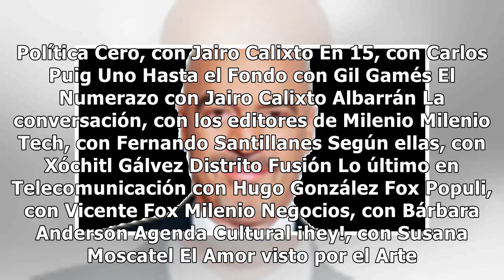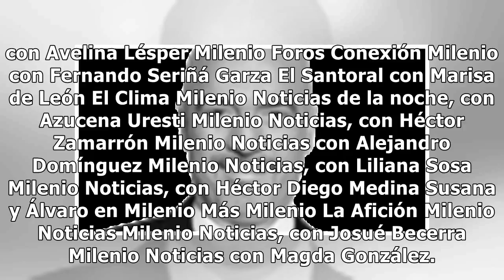Milenio Noticias, con Roberto López